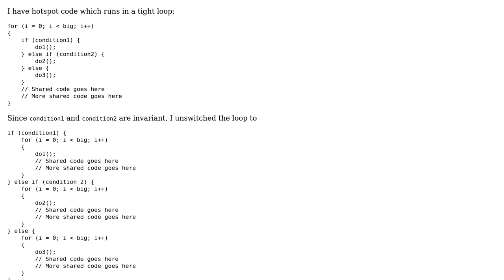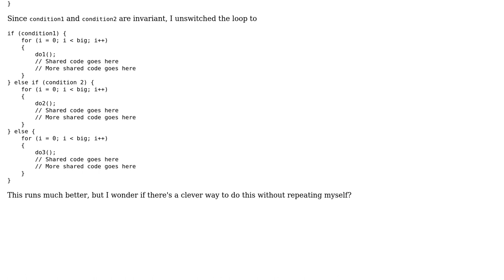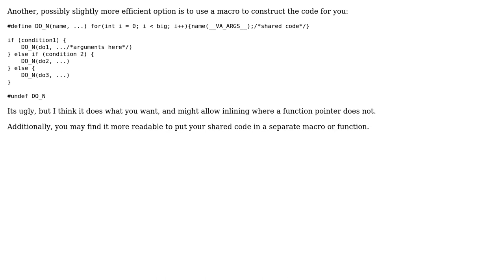Avoiding repetition / loop unswitching (2 Solutions!!)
Avoiding repetition / loop unswitching

With thanks & praise to God, and with thanks to the many people who have made this project possible! | Content (except music & images) licensed under CC BY-SA | Music | Images & others | With thanks to user Straw1239 user Edgar Rokjan user Charles and the Stack Exchange Network Trademarks are property of their respective owners. You are responsible for your own actions.